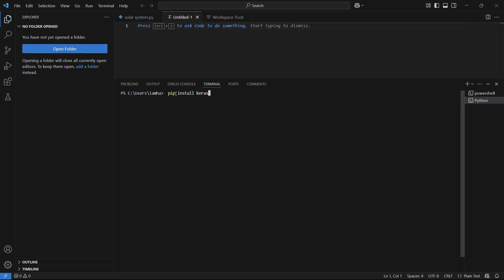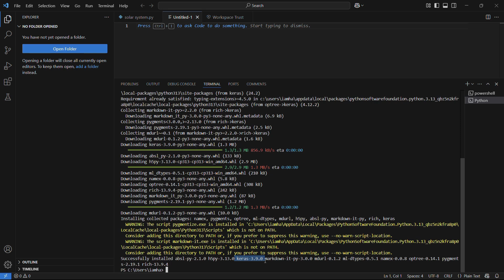How to Install Keras for Python in VS Code | Deep Learning with TensorFlow & Keras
Want to build deep learning models in Python using Keras? 🧠 Facing issues installing Keras in VS Code? Don't worry! This step-by-step guide will show you how to install Keras in VS Code, set it up with TensorFlow, and start your AI & machine learning projects smoothly!

Keras is a powerful and easy-to-use high-level neural network API that runs on top of TensorFlow. It is widely used for AI, machine learning, and deep learning applications such as image classification, NLP, and predictive modeling.

🔹 Steps to Install Keras in VS Code:
1️⃣ Open VS Code
2️⃣ Open the Integrated Terminal (Ctrl + ~)
3️⃣ Run the following command to install Keras:
pip install keras

💡 In this video, you will learn:
✔️ How to install Keras in VS Code
✔️ Fix "No module named keras" error
✔️ Install TensorFlow for deep learning
✔️ Set up AI & Machine Learning projects in VS Code
✔️ Create a basic neural network using Keras